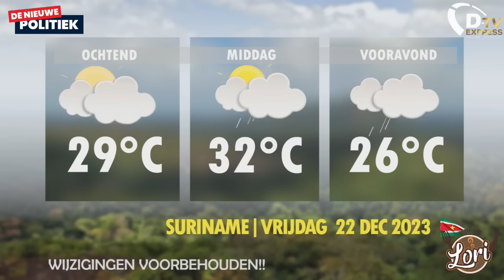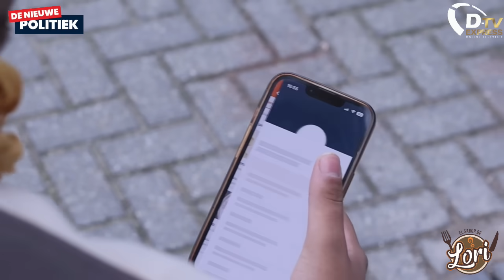🚀 De Nieuwe Politiek LIVE • Einde Bouta en toekomst NDP - Ramcharan en Vishnudatt (Suriname)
Jerrel Harderwijk in gesprek met Dr. Robert Vishnudatt en Dr. Ashwin Ramcharan over het "einde van Bouta" en de toekomst van de NDP.

📡  D-TV Express - waar televisie kijken anders is!